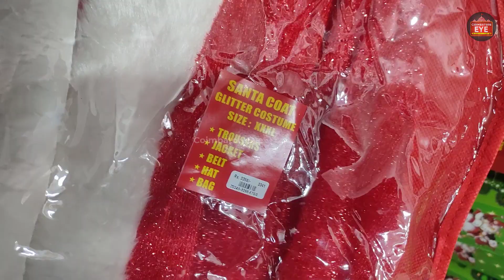👁️நம்ம கோவையில்❄️⛄ Christmas🎄🧑‍🎄🦌 Decoration Shop | PREMIUM quality Christmas trees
CHRISTMAS Decorations @ WHOLESALE Price
PREMIUM quality Christmas trees🎄 and decorations
10 ரூபாய் முதல் | நம்ம கோவையில் Christmas Decoration Items
Christmas Decorations Shopping
Decoration Lights WHOLESALE & Retail
Christmas Decor Shop with me | கிறிஸ்துமஸ் அலங்காரங்கள் வாங்கலாம் | Unboxing Decors

S.K. Decoration coimbatore
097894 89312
விளம்பர தொடர்புக்கு
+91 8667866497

christmas tree ornaments diy,
xmas decorations,
xmas decorations ideas,
xmas decorations ideas 2021,
christmas decoration ideas for your room,
christmas decoration ideas for yard,
christmas decoration ideas using yarn,
christmas decorations for home,
christmas decoration house,
xmas decoration,
christmas items,
christmas tree ornaments,
christmas decoration ideas 2022,
christmas decoration ideas 2023,
christmas decorations ideas 2020,
xmas decoration ideas 2022,
christmas tree decoration ideas 2022,
christmas tree decoration ideas 2023,
homemade christmas decoration ideas 2022,
outdoor christmas decoration ideas 2022,
christmas crib decoration ideas 2022,
christmas party decoration ideas 2022,
2021 christmas decorations,
christmas decoration ideas 5 minute crafts,
decor for christmas,
shopping for christmas decorations,
amazing christmas decorations,
christmas decorations ideas,
christmas decorations in home
dhanush now
arasan gift world